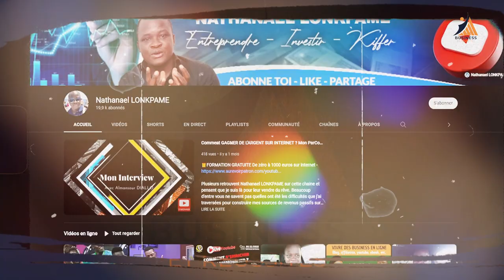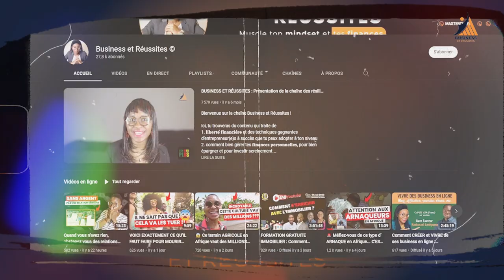TOP 5 des SECTEURS pour générer des REVENUS VIOLANTS 🤑🤑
Je reçois très souvent des questions du genre : Chimène, j'ai du CASH mais je ne sais pas dans quel business investir. Dans cette video je vous donne 5 SECTEURS ULTRA PORTEURS qui feront certainement de vous des futur(e)s millionnaires.

Si tu as du mal à clarifier tes finances, la MASTERCLASS que j'organise très prochainement est faite pour toi. Inscris-toi maintenant pour être informé.e de la prochaine date 🤗

► DES QUESTIONS SUR L'IMMOBILIER ?

► TON GUIDE GRATUIT  {10 idées Business pour augmenter tes revenus de manière passive 🔥}

► DES PROBLÈMES DE GESTION D'ARGENT ?

► ME CONTACTER ?

► UN COACHING ?

► ME REJOINDRE ?

► DÉCOUVRIR MON HISTOIRE ?